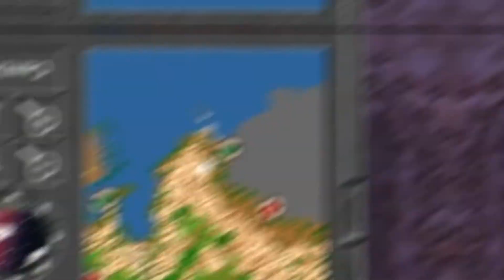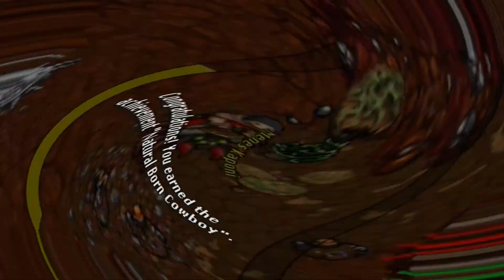Tibia | Widow Queen Mount | Achievement nº2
Achievement nº1: "Spin-Off" Conseguir la Widow Queen mount.
Achievement nº2: "Natural Born Cowboy" Conseguir una montura.

Game: Tibia.